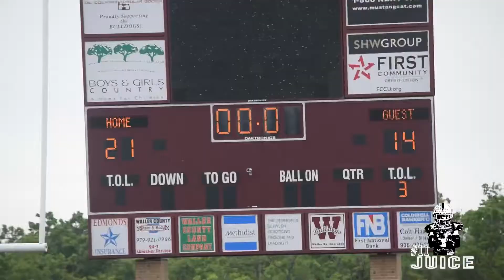Vs SCP Championship Game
Scored a 65 yard touchdown reception with seconds left to tie the game, then scored game winning touchdown